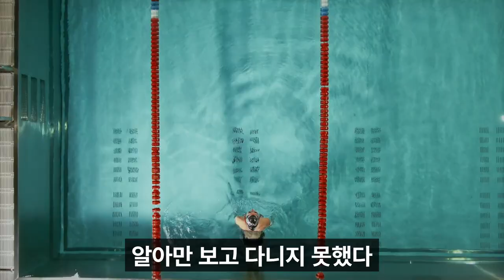[ 11/17 - 에세이 ] '수영 배우기에 대해 써라'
11/17일의 주제는 '수영 배우기에 대해 써라' 입니다.
감사합니다.